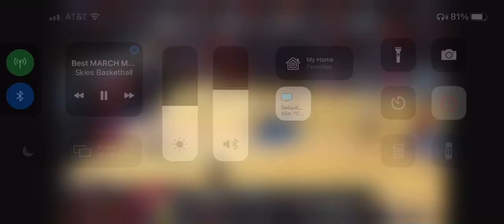Texas Buzzer Beater